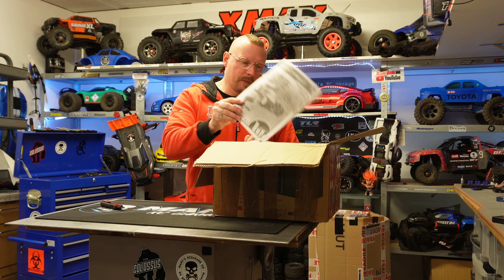COLIS DE TONTON GILBERT